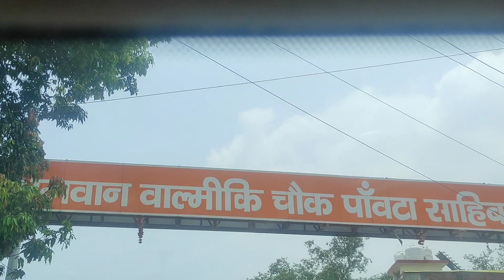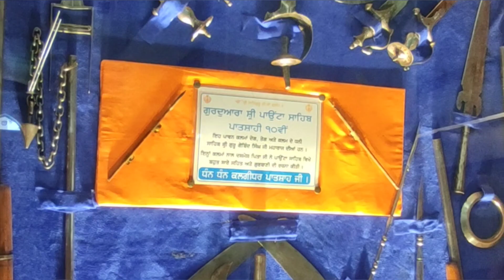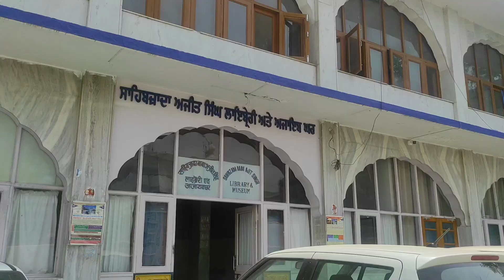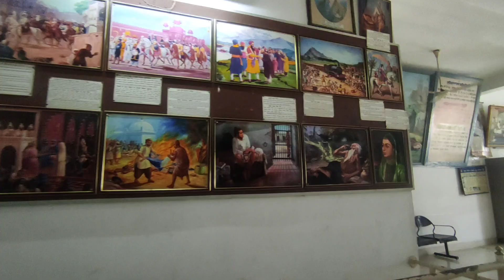Punjab to Himachal🏔️( gurudwara paonta sahib )||YATRA HEMKUNT SAHIB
gurudwara paonta sahib (Himachal)
historical gurudwara paonta sahib in Himachal Pradesh

if you like my video please share with friends and family 🥰